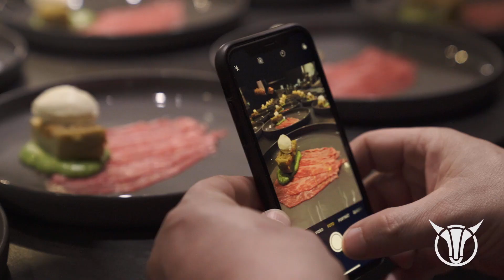TV-Koch Frank Oehler zu Gast bei Lucki Maurer im Restaurant STOI